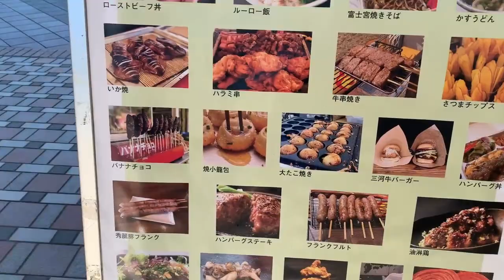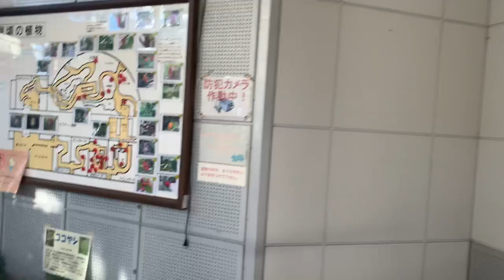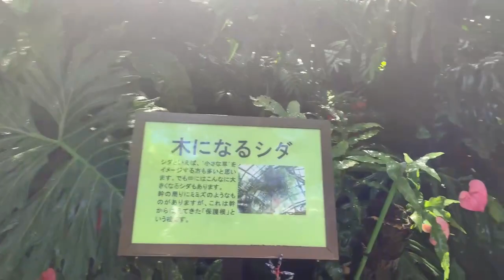NONHOI PARK IN TOYOHASHI JAPAN|PART 1|CRIS ANN NAKAGOMI